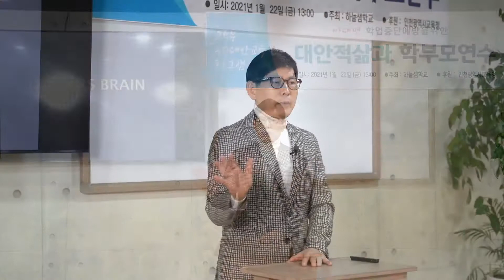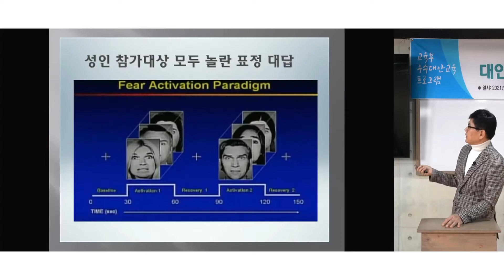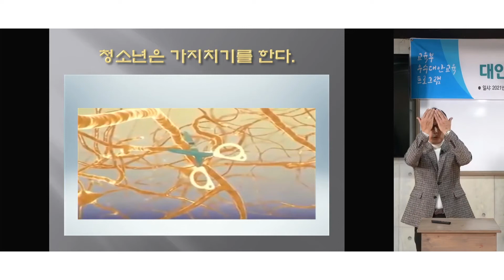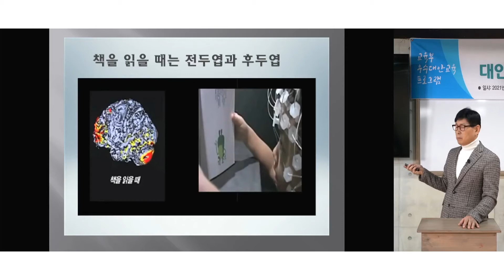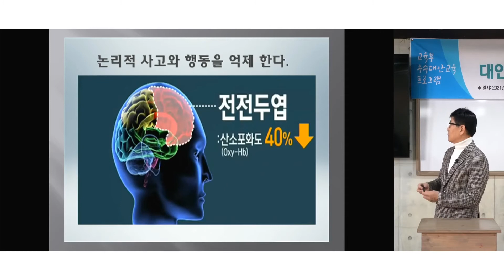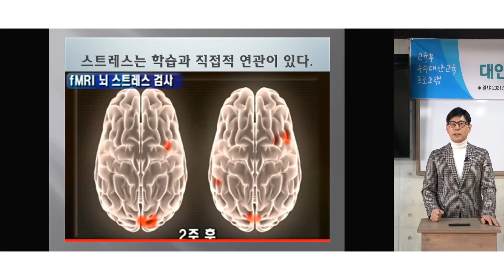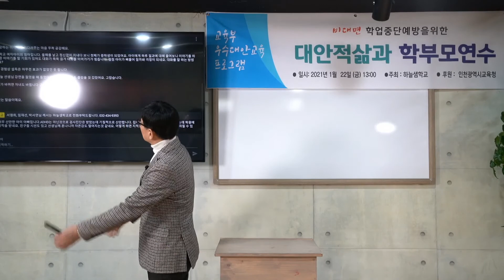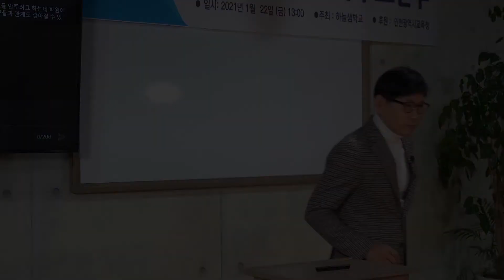우리 자녀 뇌 선호도와 자기조절 지수 (홍양표 박사)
학업중단 예방을 위한 대안적 삶과 학부모 연수

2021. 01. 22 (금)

13:40 ~ 14:00 - 접속 및 일정 안내
14:00 ~ 15:30 - 코로나시대 자녀교육법 자녀를 살리는 말 한 마디
15:40 ~ 17:10 - 우리 자녀 뇌 선호도와 자기조절 지수)
17:10 ~ 17:30 - 공지사항 전달
17:00 ~ 대안적 삶 : 지속가능한 먹거리 ( 녹화 업로드 예정)